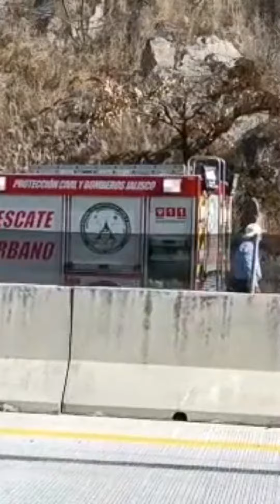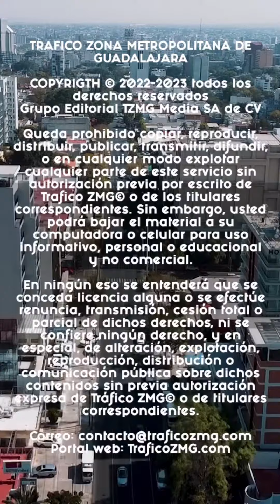El conductor de un trailer murió calcinado al chocar en el Macrolibramiento contra otro trailer